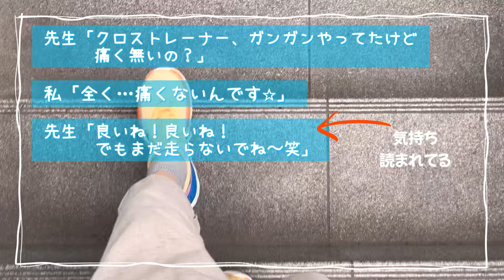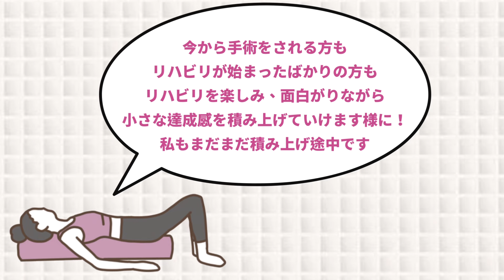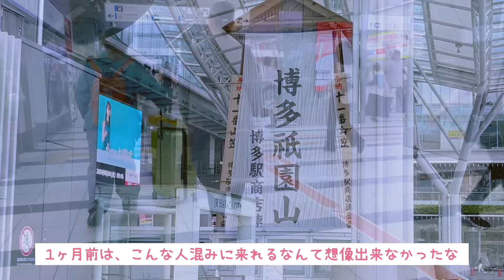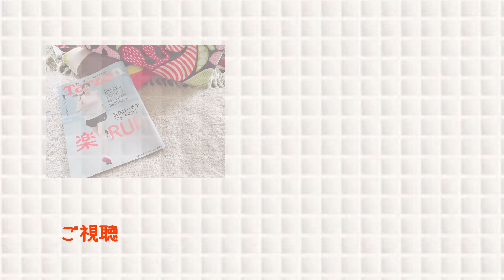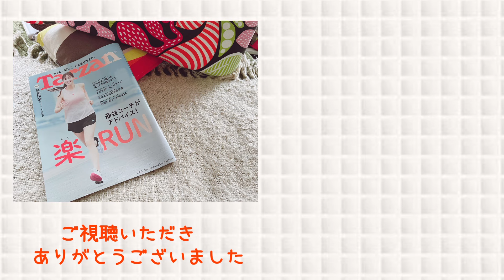高位脛骨骨切り術/術後2ヶ月（退院後のリハビリ）/生活はリハビリ/久しぶりの博多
ここに来てくださってありがとうございます🍀

1ヶ月前は松葉杖でお散歩をしてました。
久しぶりの博多、都会の人混みにちょっと緊張しました。

日常の生活はリハビリです。
怠慢になる事なく、身体を使っていきたいと思います